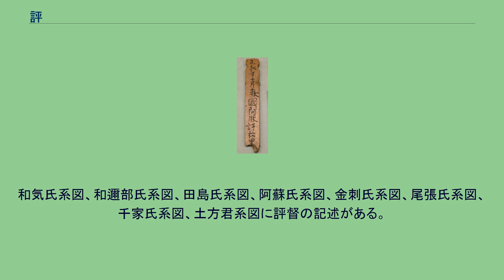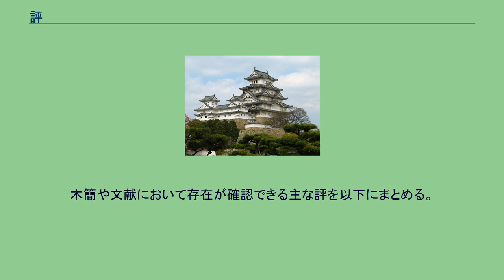評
藤原宮跡出土木簡（複製）「上捄国阿波評松里」の表記が見られる。
奈良県立橿原考古学研究所附属博物館展示。
評（こおり、ひょう）とは、古代朝鮮および古代日本での行政区域の単位である。
『日本書紀』は大化の改新（645年）の時に郡が成立したと記すが、実際に郡が用いられるのは大宝律令（701年）制定以降であり、それ以前は評を使っていた文書（木簡類）が見つかっている。
平安時代に書かれた『皇太神宮儀式帳』に「難波朝天下立評」という文言があり、大化の改新直後の孝徳天皇の時代に「評」という制度が導入されたと記されており、発掘された金石文にも「評」を使っているものがあることから、こうした事実は古くから知られてはいた。
ところが、『日本書紀』には一貫して「郡」と表記されていた。
これについて昭和26年（1951年）に井上光貞が大化改新で導入されたのは「評」だったという説を唱え、これに対して坂本太郎が日本書紀の記す「郡」こそが正式な名称で「評」は異字体に過ぎないとしてこれを否定した。
この両者による論争は改新の詔の記事の信憑性や『日本書紀』編纂時の修飾説（原典史料の表現を編纂当時の表現に書き改めた部分があるという見解）などと絡んで長い間議論されてきた。
しかし、藤原宮などの発掘によって大宝律令制定以前に書かれた木簡の表現は全て「評」と記されており、逆に「郡」表記のものが存在しないことが明らかとなった。
このため、今日では大宝律令制定以前は「評」と表現される地方行政組織が存在したと考えられている。
その後、大宝律令の制定によって「評」は「郡」に改められることになるが、単に名前が変わっただけではなく、その際に統合・分割などの再編成が行われていたとも考えられている。
ただし、史料が少なく、その実態については諸説が分かれている。
まず「立評」（評の設置）時期については『常陸国風土記』の説により大化5年（649年）あるいは白雉4年（653年）と考えられているが、全国一斉の行われたものなのか、地域差があったのかについて意見が分かれている。
因幡国の豪族伊福部氏に伝わる『伊福部系図』には、大化2年（646年）に初めて水依評が設置されたという記述が存在する。
和気氏系図、和邇部氏系図、田島氏系図、阿蘇氏系図、金刺氏系図、尾張氏系図、千家氏系図、土方君系図に評督の記述がある。
また、従来の国造が廃止あるいはそのまま評に移行されたのか、それとも国造などの支配に属していない朝廷支配地を対象として導入されたのかについても意見が分かれている。
さらに、木簡や金石文などから評の長官を評督（ひょうとく、こおりのかみ）・次官を助督（じょとく、こおりのすけ）を置き、その下に評史（ひょうし、こおりのふひと）などの実務官がいたという考えが有力だが、これとは別に『常陸国風土記』などには評造（ひょうぞう、こおりのみやつこ）という呼称も登場する。
これを評督・助督と関連づける説（前身説や総称説、助督の置かれない小規模評の長官職説など）や既存の国造と関連づける説（後身説や評督を出す国造以外の有力豪族説など）があり、統一した見解が出されていない。
なお、中国正史には、高句麗に「内評・外評」（『北史』・『隋書』）、新羅に「琢評」（『梁書』）という地方行政組織があったことが記されており、『日本書紀』継体天皇24年（530年）条にも任那に「背評（せこおり）」という地名が登場することから、新井白石・本居宣長・白鳥庫吉らは、「評」という字や「こほり（こおり）」という呼び方は古代朝鮮語に由来するという説を唱えていた。
また金沢庄三郎は日本語と朝鮮語が同系であると考えて「こおり」を「大きな村」という意味の古代日本語という説を唱えている。
発掘結果から「評」と表現される地方行政組織が存在したとは確実であるが、『日本書紀』や『万葉集』では一貫して「郡」となっており「評」については一切記されていない。
『日本書紀』や『万葉集』では故意に「評」を「郡」に置き換えてあることが明らかになったがその目的や理由については判っていない。
「評」は、国造のクニを分割・再編しながら、大化・白雉年間（645～654年頃）に全国的に実施されたと推測されている。
それまで国造や県主だったり、部民や屯倉を管理していた地方豪族のうち、有力者が評家（こおりのみやけ）を建て、評の官人（評造・評督・助督）となった。
木簡や文献において存在が確認できる主な評を以下にまとめる。